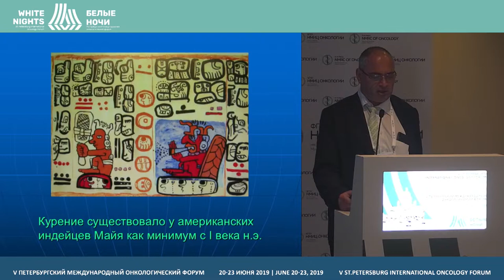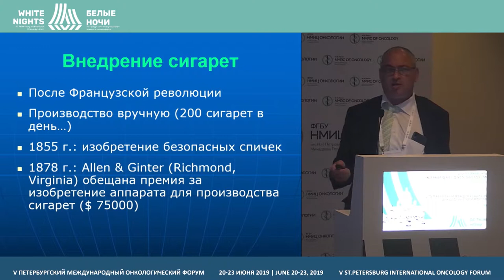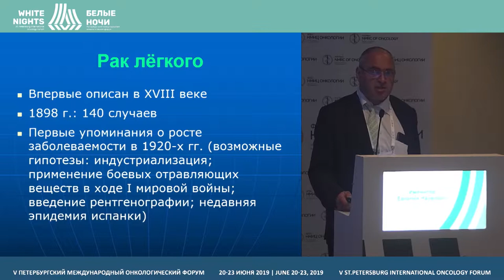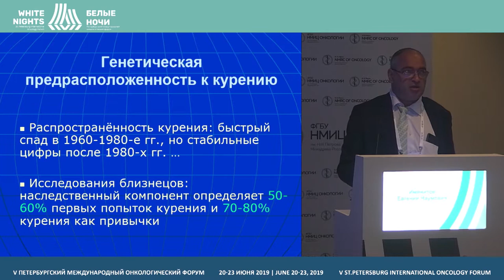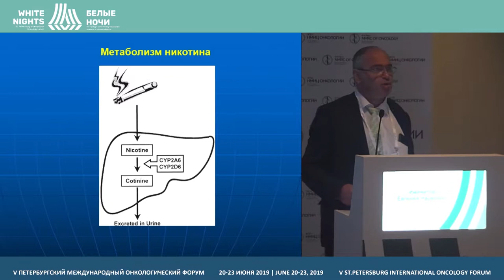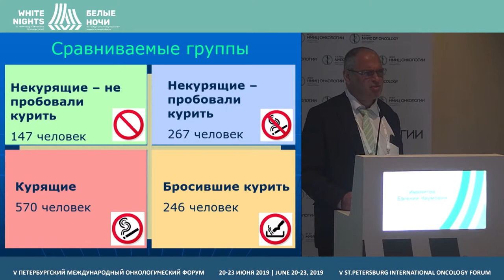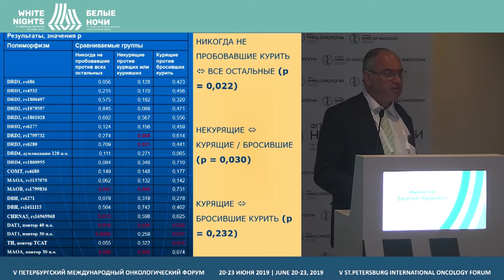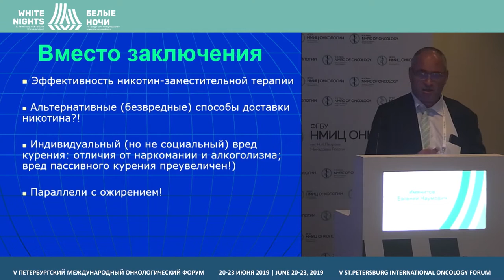Генетика курения (Имянитов Е.Н.)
Имянитов Евгений Наумович, ФГБУ «НМИЦ онкологии им. Н.Н. Петрова»
Минздрава России, Cанкт-Петербург